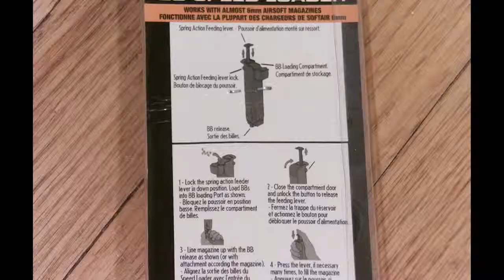Firepower Speedloader (Cybergun)